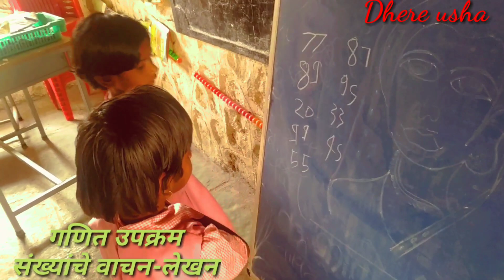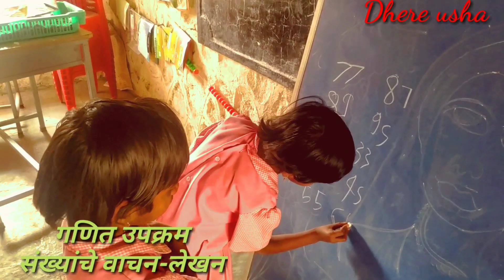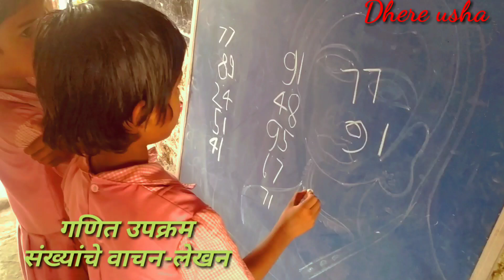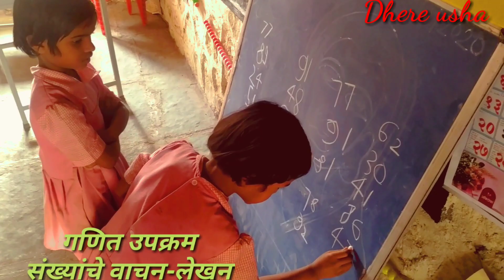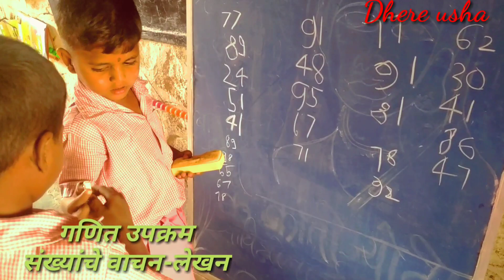गणित उपक्रम-संख्यांचे वाचन करून लेखन करणे,Ganit upkram-sankhyanche wachan-lekhan karane